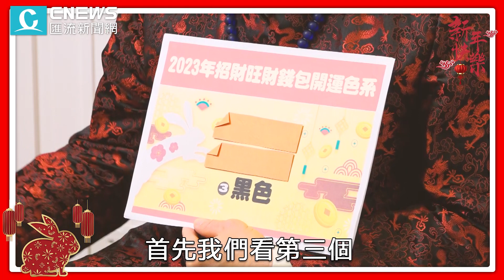2023「隨身開運法寶」大公開！命理師曝「最踩雷」錢包竟是這色系？【CNEWS】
CNEWS匯流新聞網記者陳儀潔 李文成  尹佳嵐／台北報導